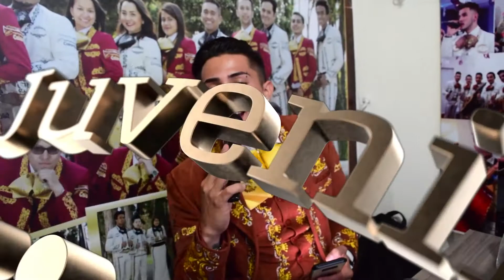Mariachi Juvenil Primera Clase Cumpleaños Luis TeamMauricio 11 Diciembre Mariachis Bogotá